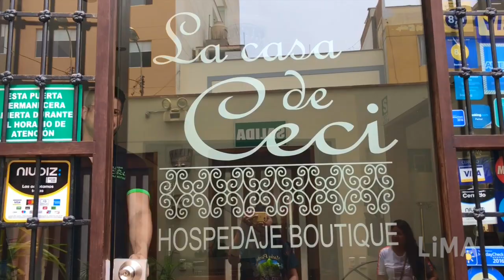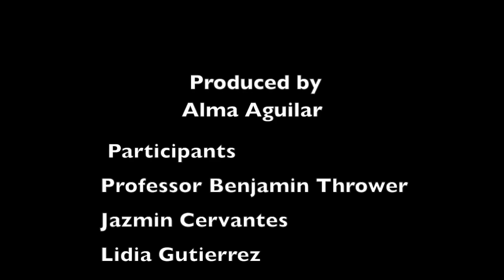Study Aboard in Peru 2020 Recap (Dalton State College Edition)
I am so happy I took the opportunity to go on this trip and experience so much in just 10 days.

How do I edit my videos
iMovie.

I use an iPhone 8

Be Kind :)